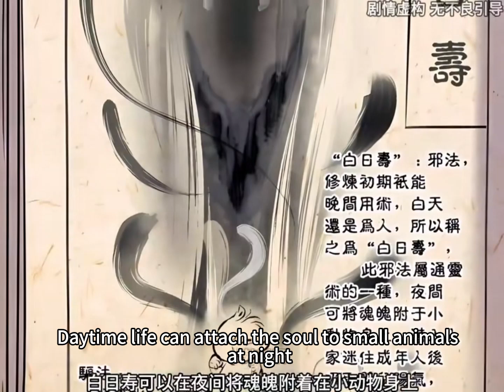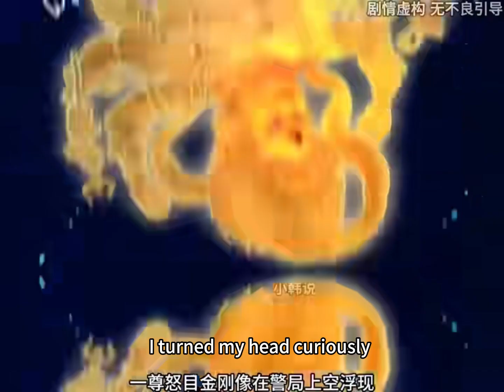Episode 4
A fishing net breaks the evil spell 渔网破邪术